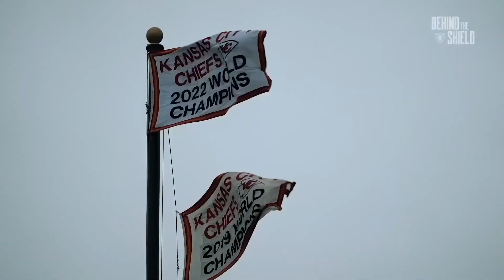What They Won’t Tell You About The Las Vegas Raiders